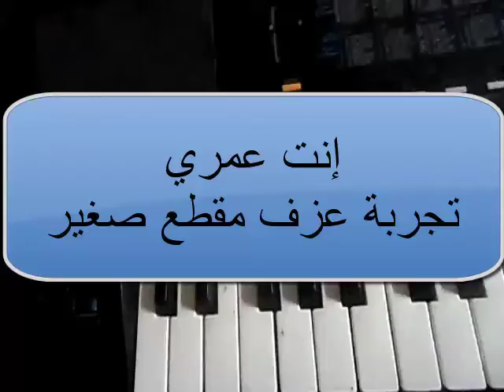تدريب أورج - انت عمري